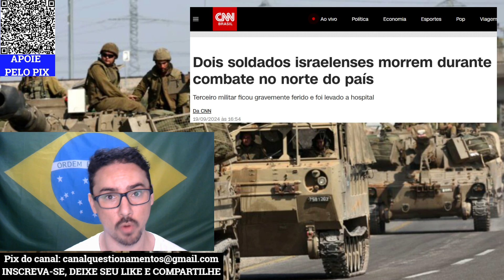Israel tem encontra resistência no Líbano!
🔴 👉 Contas bancarias
✔ Caixa Econômica:   Agência: 03125           Conta Poupança: 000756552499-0

✔ Bradesco:                 Agência: 3929              Conta Corrente: 649754-3

✔ Banco do Brasil:     Agência: 3197-6          Conta Corrente: 24476-7

Carlito Nóbrega Araújo